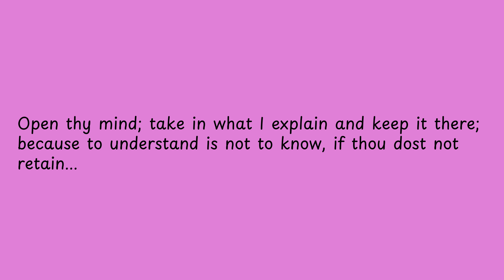Open thy mind; take in what